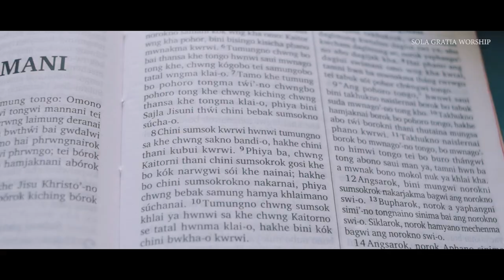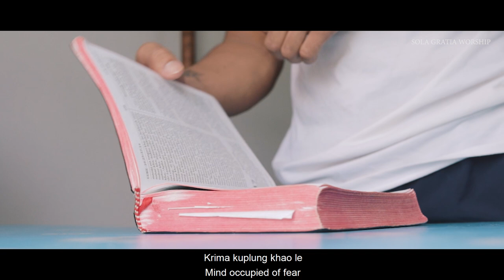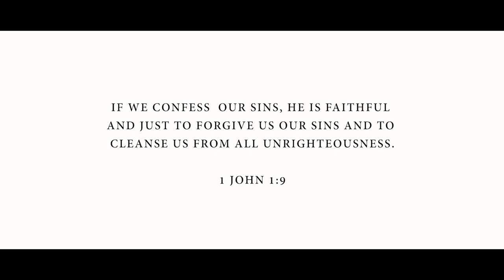Swlaijakna Nangkha |SOLA_GRATIA_WORSHIP|OFFICIAL CHRISTIAN MUSIC VIDEO..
This video is a narrative visual of a Christian family where the son misses his purpose of life. He misused his opportunity for living an exemplary life and thus loses his track later in life. However, due to the divine election of God, the son repent from his sinful life and experienced God's love and favour.

1John 1:9 : "If we confess our sins, He is faithful and just and will forgive us our sins and purify us from all unrighteousness."

1 Johon 1:9

Phiya ba, chwng Kaitorni thani chini sumsokrok gosi khe bo kók narwgwi sói khe nainai; hakhe bo chini sumsokrokno nakarnai, phiya chwng bebak samung hamya khlaimano súchanai.

# It applies to us by showing us that in order for a person to come out of darkness and lies they must see the truth of themselves and of Christ.

Christ is the perfect one to do this for us because in Him we have become perfect, and His blood has removed all our sin for all time, therefore no sin can ever be counted against us.

Credit:

Character's :
Clinton Hrangkhawl(SON) ,
Prava Ranjan Debbarma(Father),
Marry Debbarma(Mother)

Cast: Haki Debbarma-Vocal

        Valuricus Debbarma-Vocal

   Sachlang Rupini-Keys &Acoustic Guitar

Steve Stephen Debbarma -Electric Guitar

Crew members-John Debbarma, Saslang Debbarma,Steve Debbarma

Tittle -Swlaijakna Nangkha

Lyrics&Tune-Valuricus Debbarma

Audio Recordist, Mixed and Mastered-Swkang Debbarma

Cinematographer and Edit-Twiphang Debbarma

Color Grading -Anzel Debbarma

Special Thanks

ABHICHARAN BAPTIST PASTORAL CIRCLE'S CHOIRS

Prava Ranjan Debbarma and Family

Shalmi Debbarma and Family

Anzel Debbarma

Twiphang's Family

Saslang Debbarma